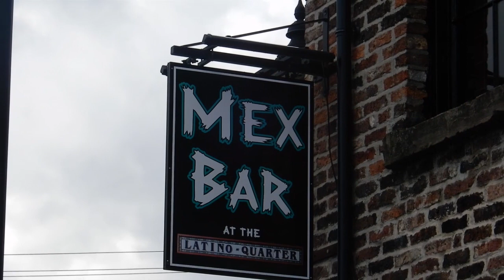Exploring Wakefield's Medieval Street Plan